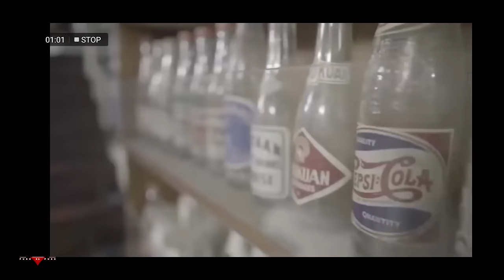KRAZYKYLE iniwanan ang RAP para MAGPAYAMAN | P2P Episode 9